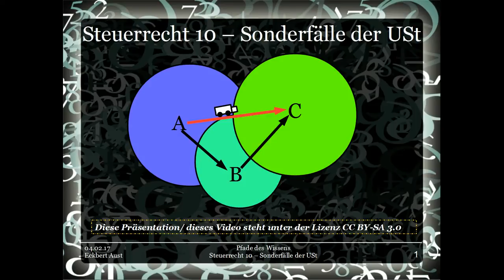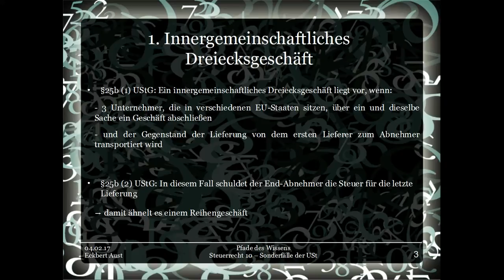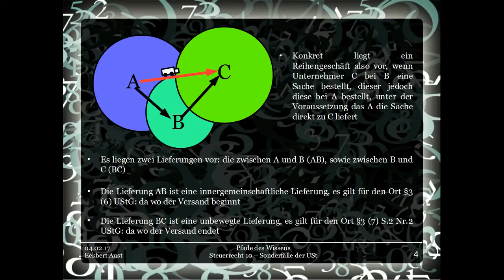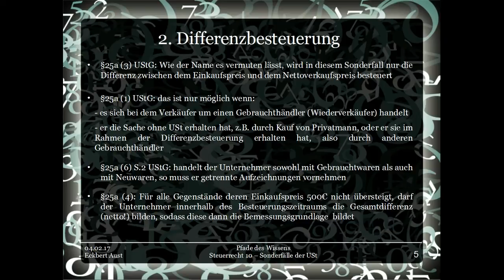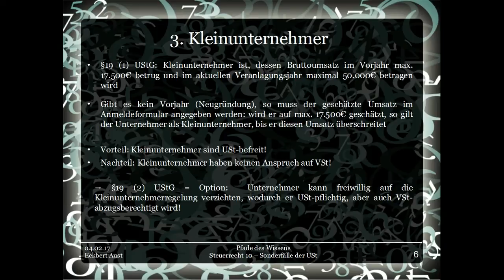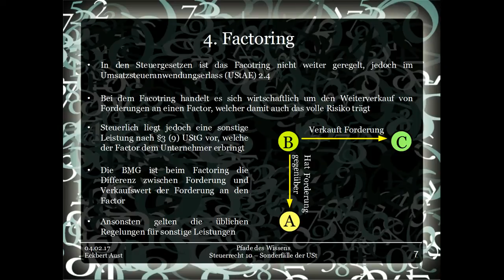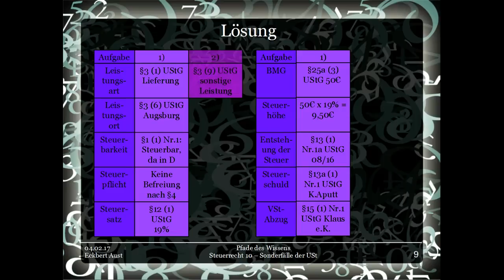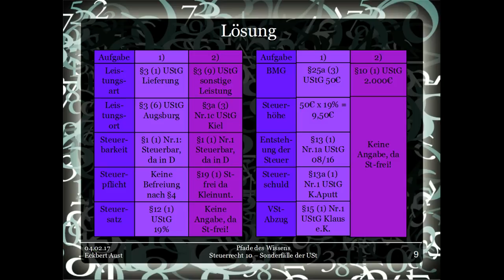Steuerrecht 10 - Sonderfälle der USt